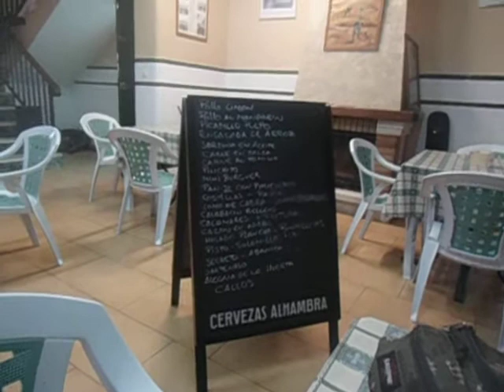III Palo Punk Festival Marinaleda Introducción